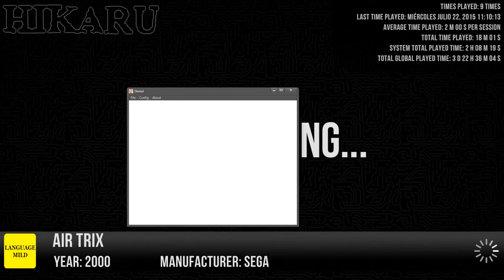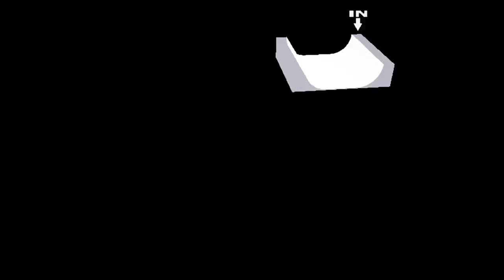Air Trix - Gameplay (Hikaru) (2000) [60FPS]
Gameplay of NAOMI based Hikaru board's Air Trix, playable as recently with Demul v0.7a release. I played with 360 controller ala EA's Skate. I applied an antialiaser on top since currently Hikaru games don't support increased resolution.